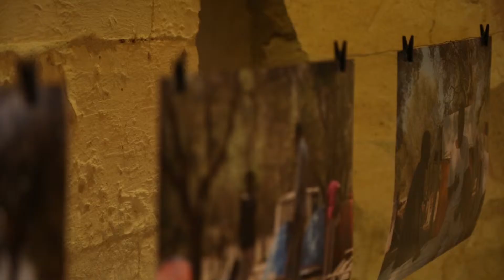Al Mediterraneo Foto Festival "L'Attesa" di Alessandro Colazzo. Vita dei migranti nei campi di Nardò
C'è un reportage fotografico all'interno del Mediterraneo Foto Festival (presso Palazzo Vernazza a Lecce fino al 2 giugno) che racconta un capitolo importante della storia del Salento e d'Italia.

Una vicenda che ha lasciato il segno e che ha rappresentato una vera "rivoluzione". Quella dei braccianti di Nardò, i migranti trattati come schiavi nelle campagne durante la raccolta delle angurie e dei pomodori. Sfruttati, non pagati e costretti a vivere nella più assoluta miseria.

Hanno saputo alzare la testa e ribellarsi con dignità e orgoglio ottenendo l'istituzione del reato del caporalato. 'L'Attesa" è un progetto di Alessandro Colazzo e documenta appunto l’attesa tra una chiamata e l’altra ai campi, e come questo tempo incide nella trasformazione di un “non luogo” che diventa letto, dimora, mensa, moschea, villaggio, identità. Colazzo aderisce e sostiene il progetto SfruttaZero dell'associazione Diritti a Sud e Osservatorio Migranti. Perché il Sud che si vuole è quello dell'accoglienza, della legalità, dell'integrazione, unendo le differenze ed educando alla tolleranza. Il ricavato dalla vendita delle fotografie in esposizione, quindi, sarà devoluto interamente a favore del progetto 'SfruttaZero' attraverso la piattaforma crowdfunding di Produzioni dal Basso. Per chi vuol vedere il reportage completo